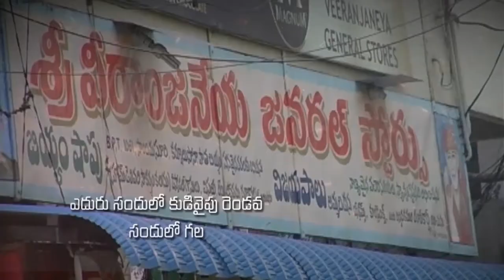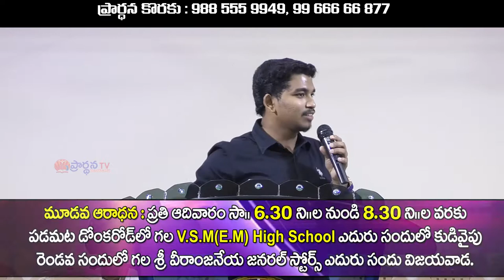Bro.Nicholas Raphael garu ||08-07-2019|| అంశం: రోదే అను చిన్నది...